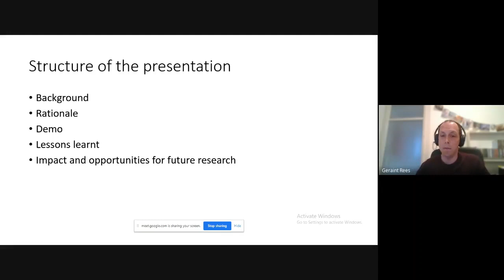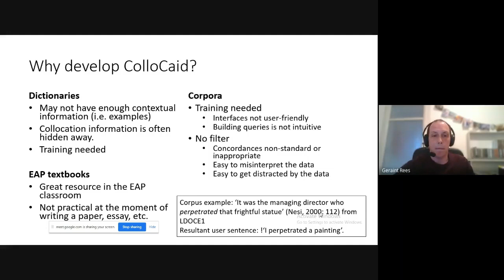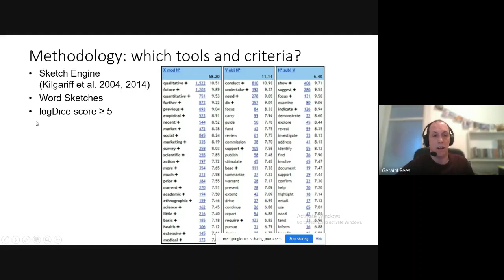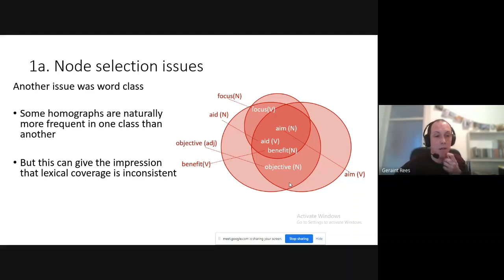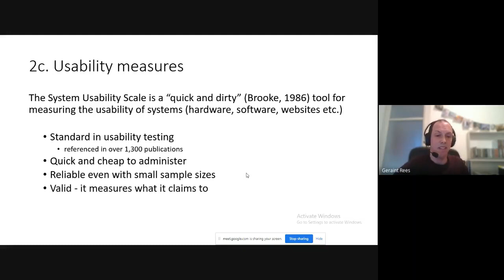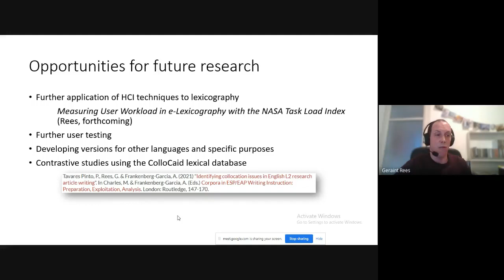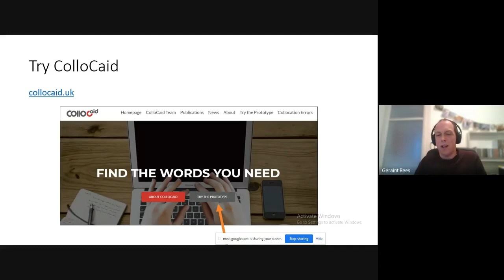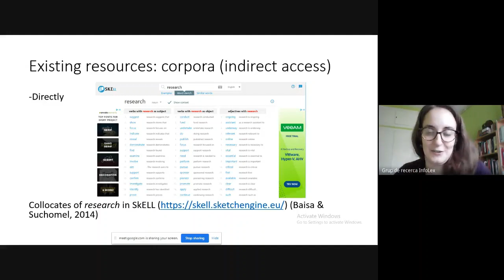Seminar: Collocation and collaboration: Developing the ColloCaid writing assistant (G. Rees)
In this talk, I present ColloCaid a collaborative project drawing on expertise from the fields of Language Teaching, Lexicography, and Human Computer Interaction (HCI) research. ColloCaid is a digital writing assistant developed to help writers of academic English with collocations. I begin by outlining the rationale underlying its development; stressing the need for a resource that not only makes users aware of gaps in their lexical knowledge, but also allows them to address these gaps without interrupting the writing process. I then present the methodology used to develop and evaluate ColloCaid. The development phase includes the creation of a lexical database containing circa 30,000 academic collocations and genuine examples of collocation use adapted from corpora of academic texts. The evaluation phase involves the application of methods from HCI to assess the usability of the tool. I give practical examples of two key lessons learnt during the development process. Firstly, that concepts from HCI research have exciting potential applications in lexicography, and secondly, that, while undoubtably valuable for lexicographers, methods from Corpus Linguistics and Natural Language Processing must not be adopted uncritically. I conclude the talk by presenting several publicly available datasets resulting from the project and highlighting their potential applications in future research.